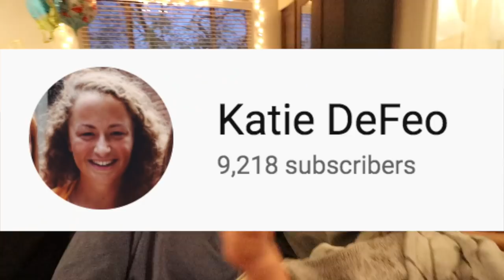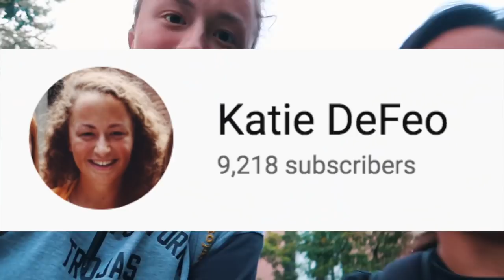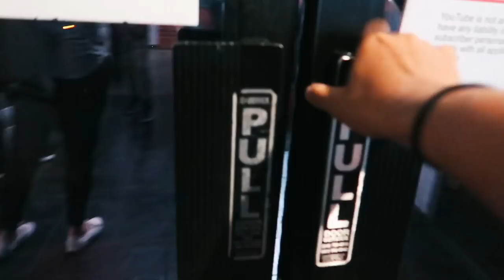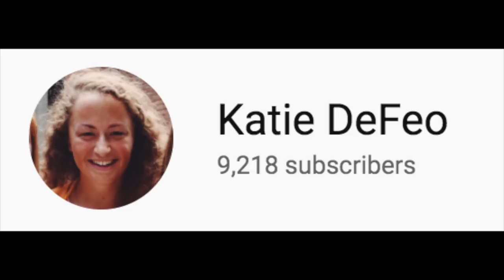MEET MY FRIENDS! (ft. Flay & Izzy)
Flay makes her first speaking appearance on the vlog since March 14th, and Izzy shows us the secrets to her success on the dance floor.